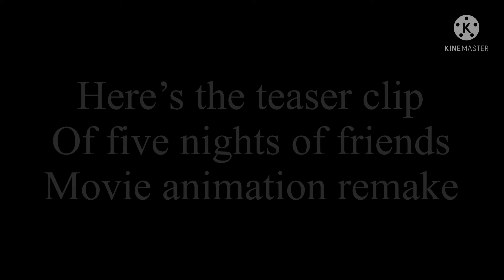Five nights of friends animation movie remake teaser clip